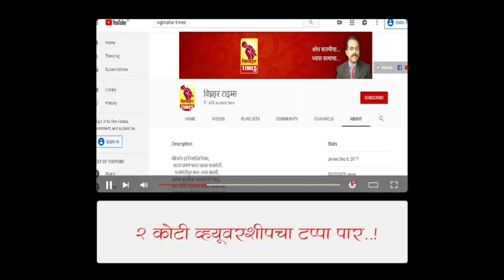नारायणगाव धना मेथी लिलाव पहा काय मिळाला बाजारभाव?4/6/2022